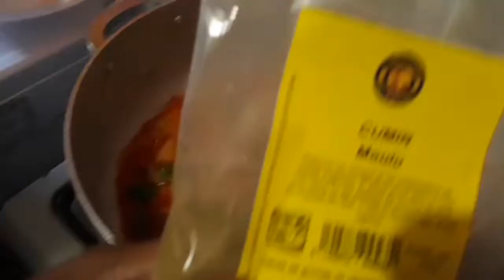sauce De blette😍😍